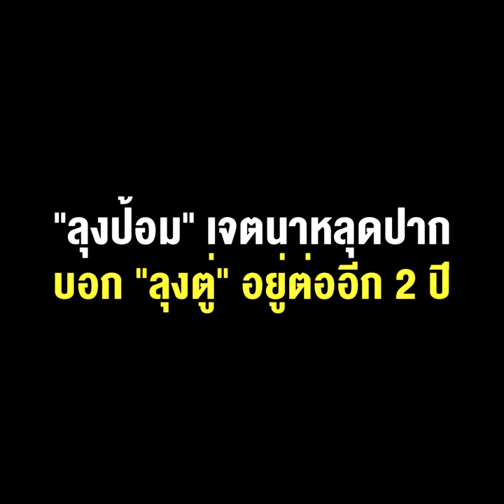“ลุงป้อม”เจตนา หลุดปากบอก “ลุงตู่” อยู่ต่ออีก 2 ปี หวังกลบกระแส หมดวาระ 8 ปี 23 ส.ค.นี้